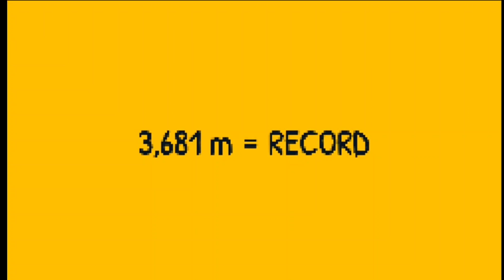Me when I can't get ChatGPT 3.5 to do what I say.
You wanna know why I hate ChatGPT 3.5? Because in a long conversation, it always says "Oh, sorry, I can't assist you, bahyahyah!" BULLSHIT! You can, you just don't want to because your AI ass is to lazy to do something simple like revising dialogues for fanfics! So this is what it makes me want to do in this vid.